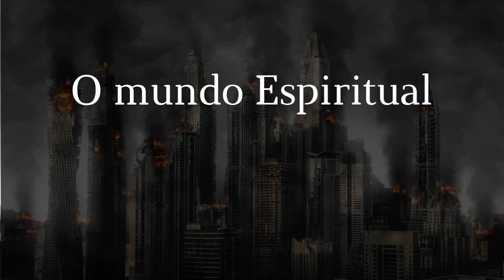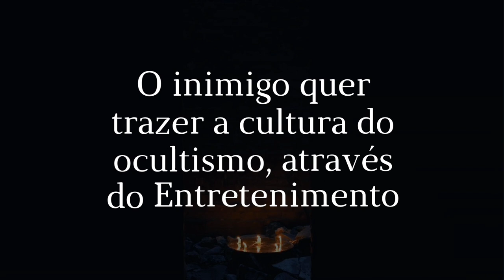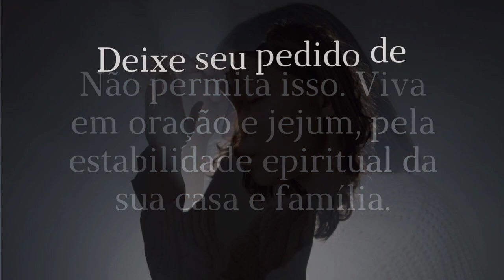BATALHA ESPIRITUAL COM CRIANÇAS II BLINDE SEUS FILHOS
Vivemos uma batalha cultural muito forte em nossos dias. Os quais, tentas a todo instante, desviar nossos filhos dos caminhos do Senhor. No entanto, nós como pais, devemos ser autoridade espiritual em nossos lares e ter discernimento espiritual é extremamente necessário, para combater as obras das trevas, contra os nossos.

Esse é um vídeo de despertar espiritual.
Deixe seu pedido de oração nos comentários. Estaremos orando por você e sua causa.
Envie para amigos que tenham filho!

Sejam Bem Vindos ao Canal Orações e Fé Hoje. Para uma vida Cristã, pautada na Palavra de Deus, com testemunhos e pregações tremendos.

Vídeo Editado via: CapCut
Direito de Imagens e Vídeos: Adquiridos Via Canva Premium
Creditos Imagens: Cortes Pod Cast (Não produzimos os cortes, apenas editamos incluindo os mesmos em nossos vídeos, a fim de trazer argumentos claros, ao tema abordado)
Créditos: Sem informação
Trilha: Biblioteca de Áudios